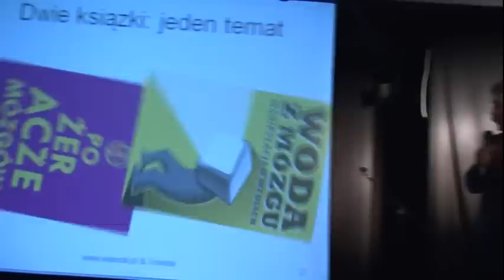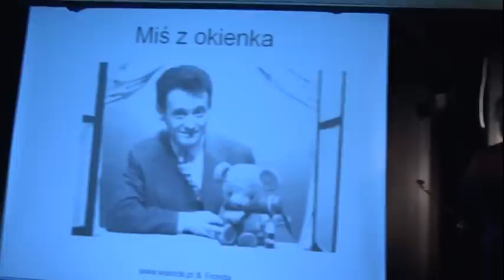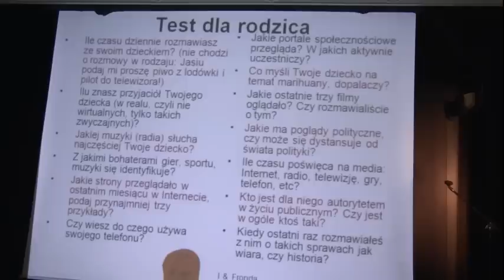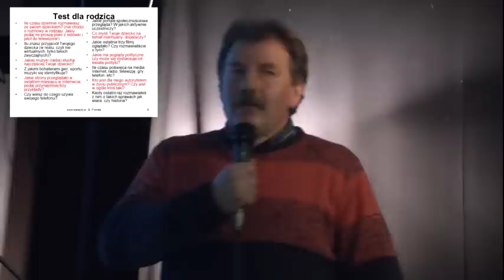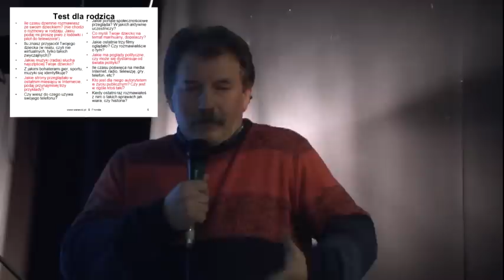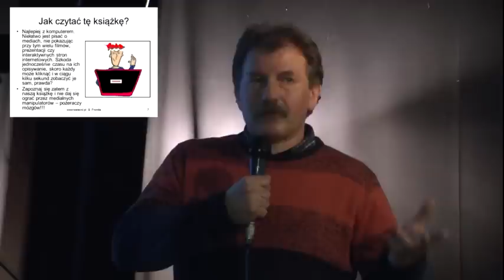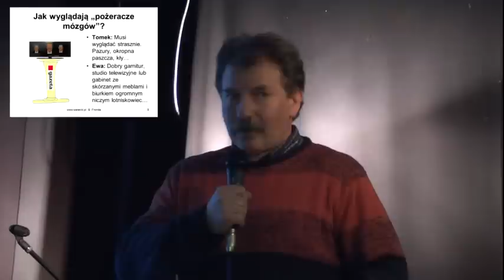Jak nauczyć młodych i trochę starszych radzić sobie z mediami? Bracia Wareccy w AMICUSIE 19.04.2013